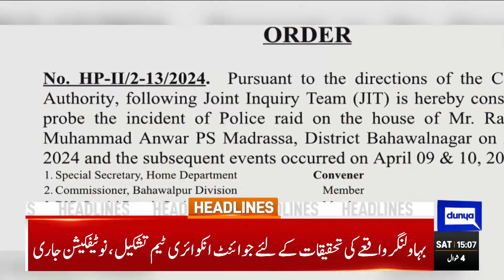Dunya News Headlines 03 PM| 13 April 24